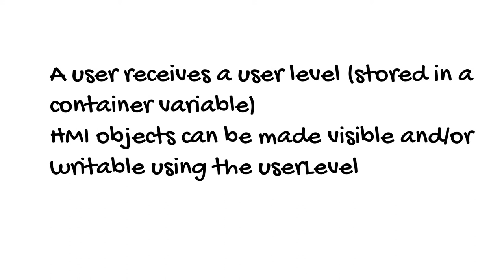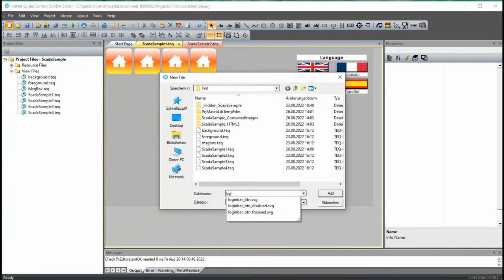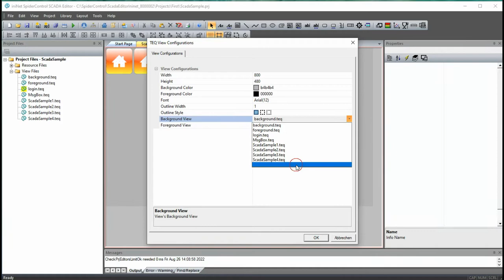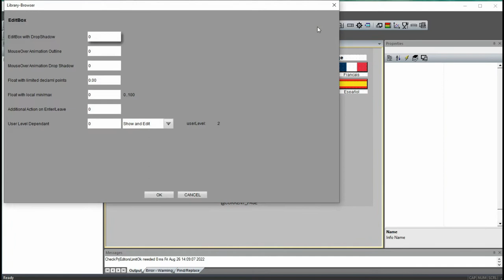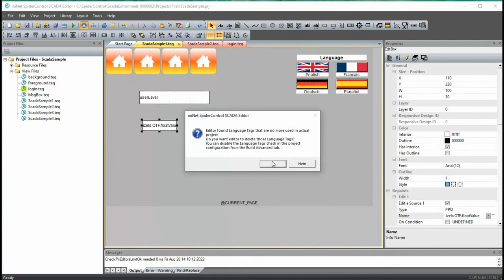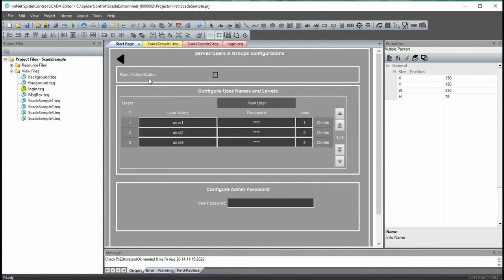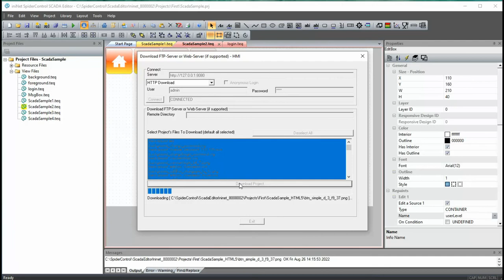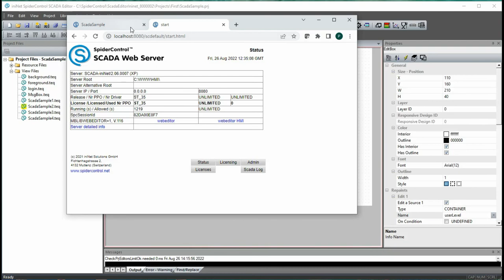SpiderControl HMI Editor Version 8: Log-In, Users and Passwords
SpiderControl HTML5 Web-Visualisierung: Es gibt 2 Varianten, wie man Benutzer bzw. Passworte und Login-Masken erstellen kann, um im HMI bestimmte Funktionen freizuschalten:
1. Einfach hardcodiert im HMI Projekt
2. Ueber eine im SCADA Server integrierte Benutzerdatenbank

SpiderControl bietet ein Tool für alle Anforderungen im Umfeld der HMI: Wir standardisieren die HMI Entwicklung und integrieren alle daran angeschlossenen Aufgaben, sodass der Kunde den Engineeringaufwand im Projektgeschäft reduzieren, seine Profitabilität verbessern und sich auf seine Kernkompetenz für die Steuerung einer Maschine oder Anlage konzentrieren kann